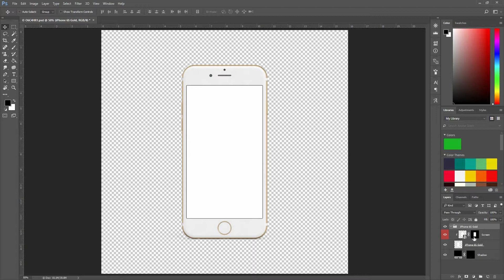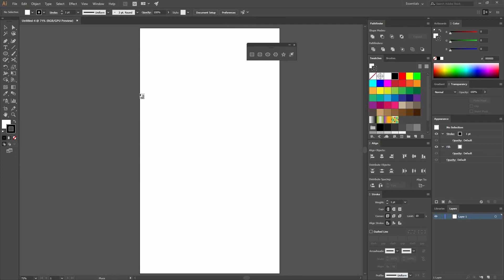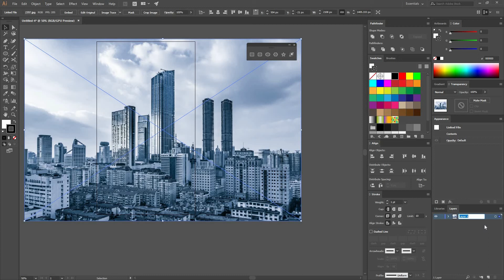02/08 Preparando los archivos — Diseño UI: Crea una interfaz básica de usuario